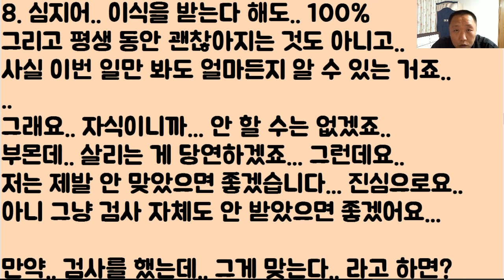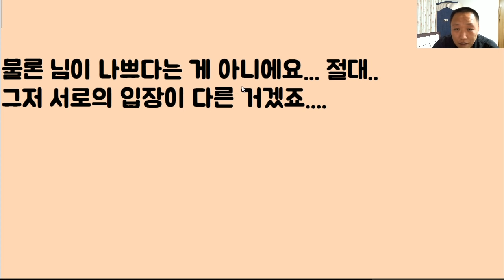[헐...ㅠㅠ] 저희 남편이 ‘시어머님’에게... 본인의 ‘간’을 주겠다고 하는데...하... 이거.. 제가 말릴 수는 없는 걸까요??